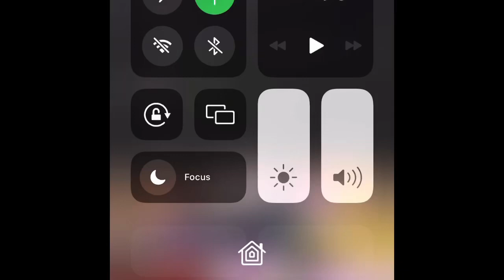What SENSATION JAMES HAS TO OFFER